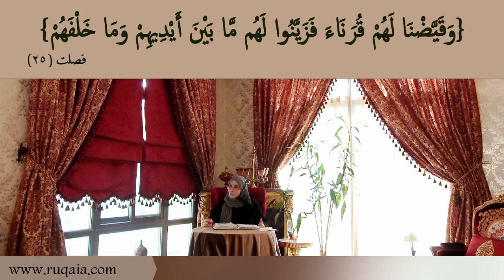فَزَيَّنُوا لَهُم : مقطع قصير من تدبر سورة فصلت